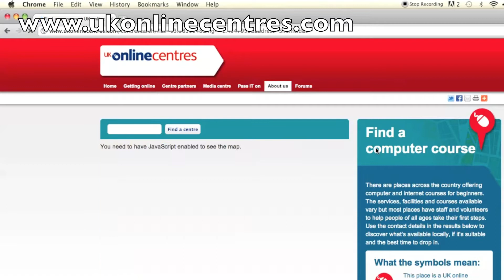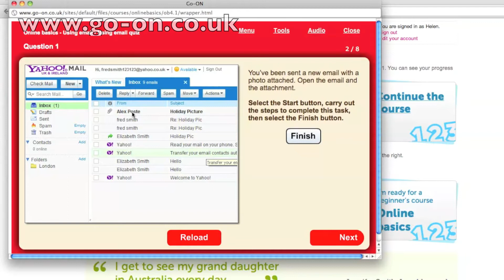Helen - Australian Summit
This video has been produced for the Australian National Digital Inclusion Summit. Helen Milner the Managing Director at UK online centres provides examples of how the UK has made great progress in tackling the digital divide in the UK.